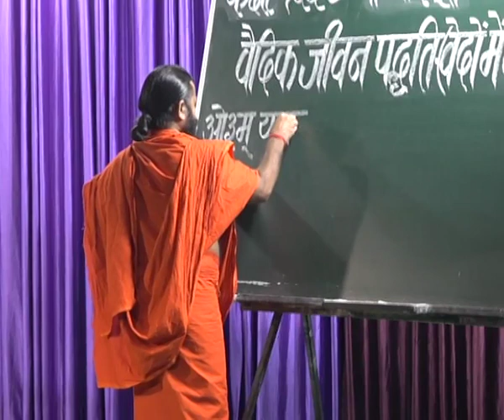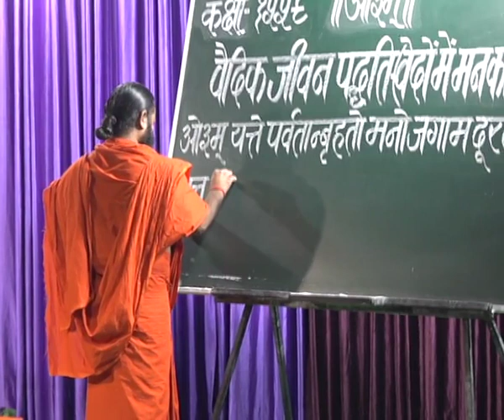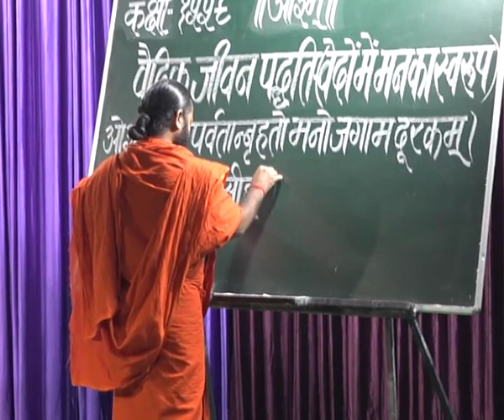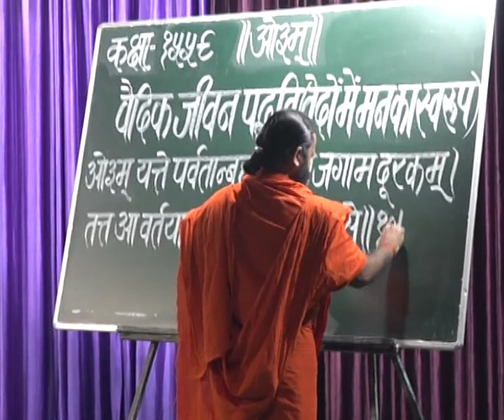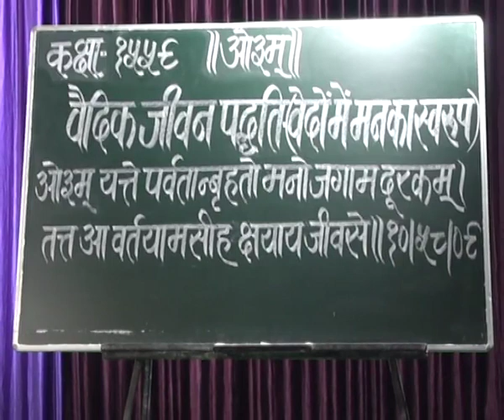वैदिक जीवन पद्धति ( वेदों में मन का स्वरूप ) भाग - 1559 || वैदिक चैनल || Vedic Channel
वैदिक जीवन पद्धति  ( वेदों में मन का स्वरूप  ) भाग - 1559 ||  ऋषि ज्ञान परम्परा वेद, उपनिषद, दर्शन, गीता, रामायण, महाभारत आदि  ग्रंथों के गहन ज्ञान का भारत का एकमात्र आध्यात्मिक चैनल " वैदिक "  प्रमुख DTH Platform एवं  cable Network  पर उपलब्ध है |